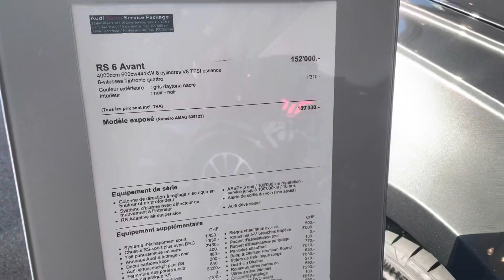Audi RS6 , 2022 model